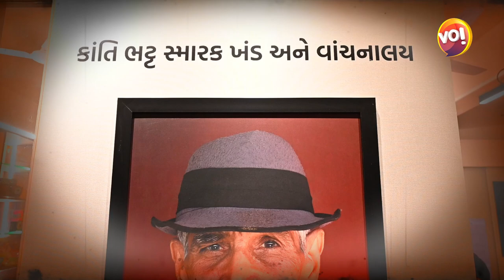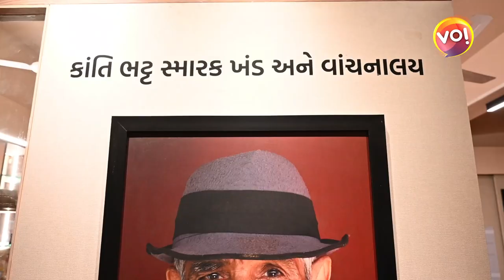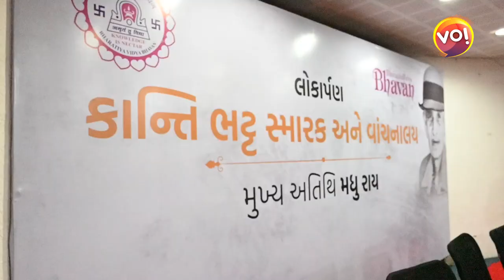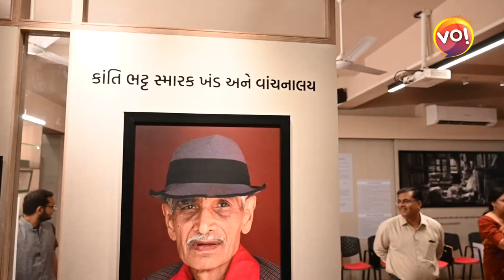કાંતિ ભટ્ટ સ્મારક ખંડ અને વાંચનાલય નું લોકાર્પણ | Kanti Bhatt | Vibes Of India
Kanti Bhatt is an award-winning Gujarati journalist, author, and radio and television presenter. He has worked as a correspondent with various newspapers and magazines in Gujarat, India.

He has also hosted a number of programmes on regional and national channels. His books include Vibes of India: A Collection of Short Stories, Gujarat: The Autobiography of a State, and an English translation of the Gujarati novel Mirch Masala. Bhatt has also written a number of articles on issues such as communalism, cow slaughter, women's rights, and democracy.

ગુજરાતી પત્રકારત્વમાં કાંતિ ભટ્ટના નામથી કોઈથી  અજાણ્યું નથી. જે સમયે ગુગલનું અસ્તિત્વ પણ ન હતું. એવા સમયે કાંતિ ભટ્ટે સચોટ માહિતી આપતા લેખો લખ્યા હતા. ત્યારે તેમના લેખોની જાળવણી માટે ગુજરાતના વરિષ્ઠ પત્રકાર અને કાંતિ ભટ્ટના પત્ની શીલા ભટ્ટે અમદાવાદના ભારતીય વિદ્યા ભવન સાથે મળીને કાંતિ ભટ્ટ સ્મારક અને વાંચનાલયનું નિર્માણ કર્યું છે.

કાંતિ ભટ્ટના વાંચકો અને ચાહકોની હાજરીમાં ભારતીય વિદ્યા ભવનના સંકુલમાં કાંતિ ભટ્ટ સ્મારક અને વાંચનાલયનું લોકાર્પણ કરવામાં આવ્યું હતું. જેમાં ગુજરાતી સાહિત્યના જાણીતા લેખક મધુરાય મુખ્ય અતિથિ તરીકે ઉપસ્થિત રહ્યા હતા. કાંતિ ભટ્ટ સ્મારક અને વાંચનાલયમાં કાંતિ ભટ્ટના 1600થી વધું પુસ્તકો અને 16000થી વધુ લેખોને જાહેર જનતા માટે ઉપલબ્ધ કરવામાં આવ્યાં છે.

કાંતિ ભટ્ટ સ્મારક અને વાંચનાલયની તમે સવારે 10 થી સાંજના 6 વાગ્યા સુધીમાં મુલાકાત લઈને તેમના લેખો અને પુસ્તકોના વાંચનનો લાભ લઈ શકો છો

Coverage - Himanshu Chavda
Cameraman: Hanif Sindhi
Video Editor: Darshan Prajapati
Graphics - Dhruv Parekh